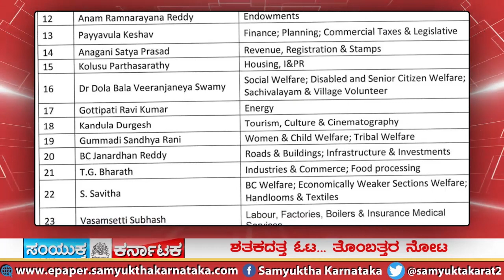SK 14 06 2024